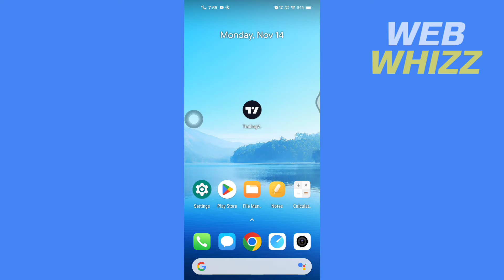How to Reset Tradingview Chart to Default on Mobile App - Quick And Easy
How to Reset Tradingview Chart to Default on Mobile App